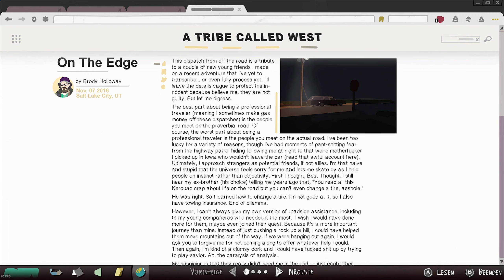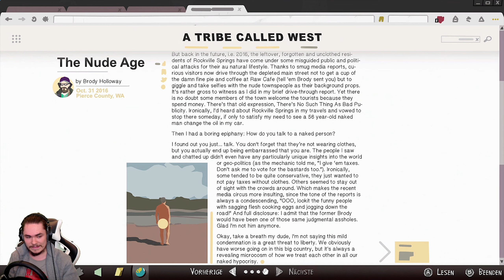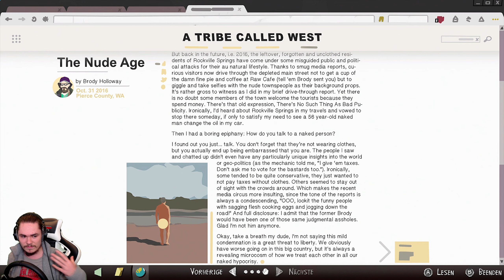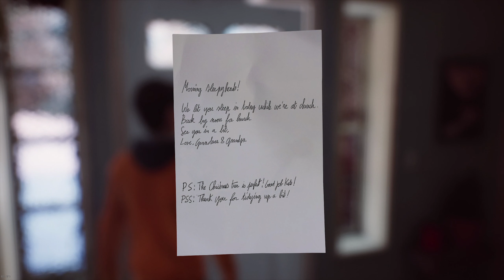LP Life Is Strange 2 #016 | Auf Baumkaufmission